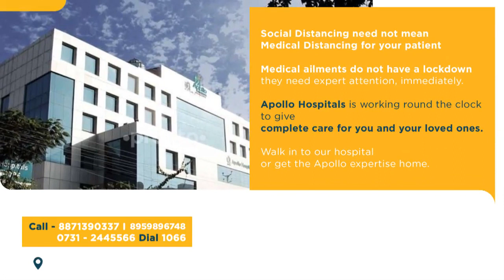What is Risk factor of Heart Disease?